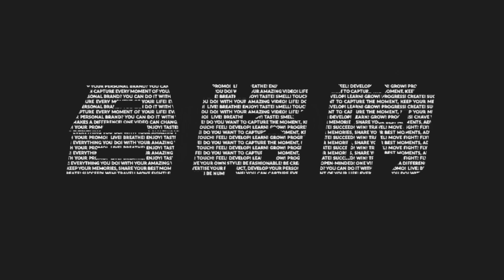赵丽颖首当监制，这部仙侠大作《与凤行》到底有什么看点！绝美路透抢先流出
从《与凤行》的故事来看，并不算新颖，仍然摆脱不了古偶、仙侠剧一贯的套路